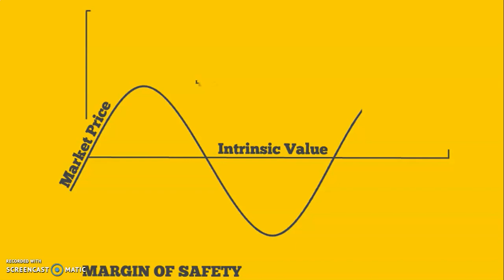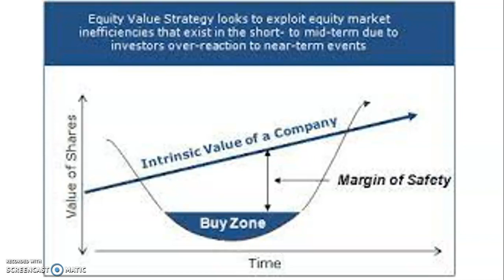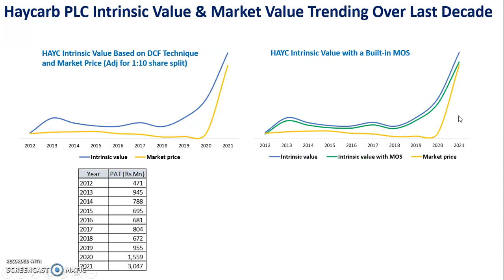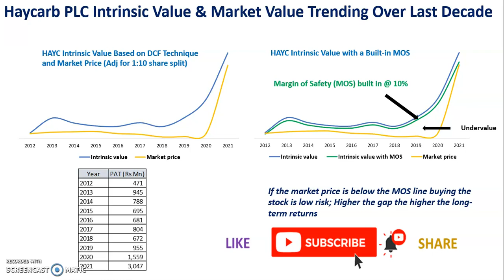Intrinsic Value & Margin of Safety Explained with Practical Case Study from CSE | SLEquityGuide 123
Intrinsic value of a stock and the trading market price are two important factors to consider by an investor before invest in a stock.

In this video I am showing how to identify the best possible buying zone for a stock and to have extra protection by applying margin of safety concept to the investment decision.